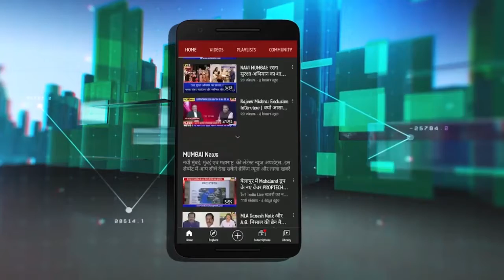Datta Ghangale|BJP की जीत पर युवा मोर्चा के कार्यकर्ताओं ने किया जल्लोष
Datta Ghangale | बीजेपी की जीत पर युवा मोर्चा का जश्न, दत्ता घंगाले के नेतृत्व में कार्यकर्ताओं ने किया जल्लोष
विधान सभा चुनावों में बीजेपी की शानदार जीत और सत्ता वापसी पर जोश में आए नवी मुंबई बीजेपी के युवा मोर्चा ने सीवुड में जमकर जश्न मनाया. युवा मोर्चा के जिलाध्यक्ष दत्ता घंगाले एवं समाजसेविका अश्विनी घंगाले नेतृत्व में यहां सैकड़ों कार्यकर्ताओं ने नाचते गाते हुए जल्लोष किया और पीएम मोदी का जयघोष करते हुए जमकर जश्न मनाया